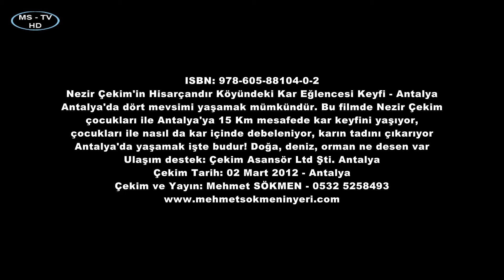Nezir Çekim'in Hisarçandır Köyündeki Kar Eğlencesi Keyfi - Antalya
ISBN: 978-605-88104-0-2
Antalya'da dört mevsimi yaşamak mümkündür. Bu filmde Nezir Çekim
çocukları ile Antalya'ya 15 Km mesafede kar keyfini yaşıyor,
çocukları ile nasıl da kar içinde debeleniyor, karın tadını çıkarıyor
Antalya'da yaşamak işte budur! Doğa, deniz, orman ne desen var
Ulaşım destek: Çekim Asansör Ltd Şti. Antalya
Çekim Tarih: 02 Mart 2012 - Antalya
Çekim ve Yayın: Mehmet SÖKMEN - 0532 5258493